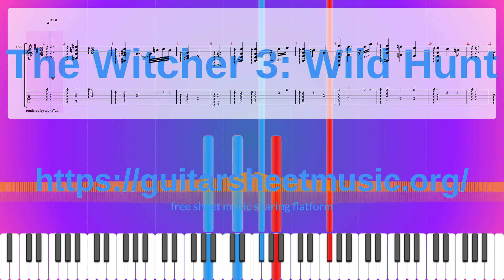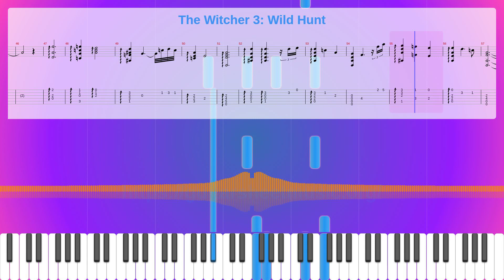The Witcher 3: Wild Hunt Sheet Music Free, Synthesia Piano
Instruments: Guitar
Parts: 2
Measures : 58
Tempo: 68